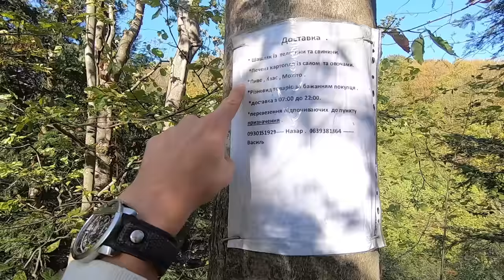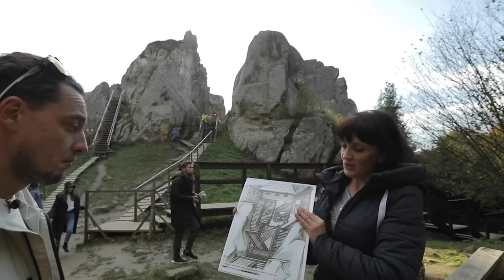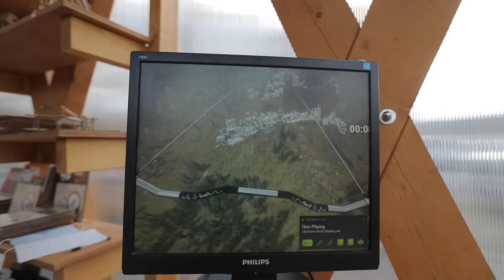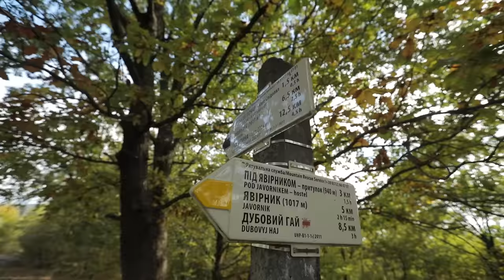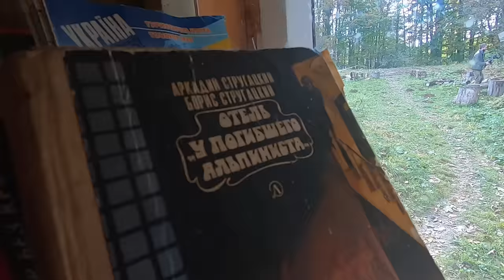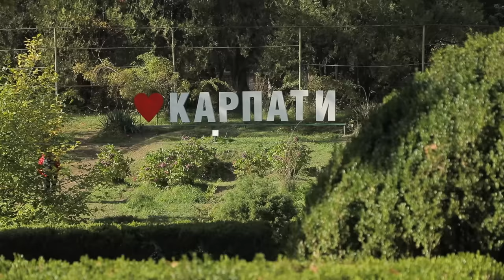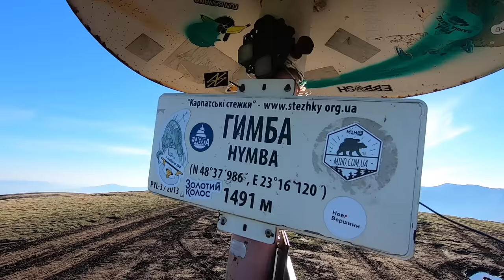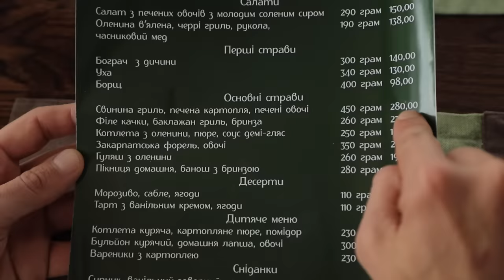Дома лучше! Карпаты: Тустань, Явирник, Замок Шенборнов, Синевир, карпатские водопады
Дома лучше отправились в большое путешествие по Карпатам! Мы покажем красоты трех водопадов -  Гуркало, Водопал и Шипот, покажем уникальные деревья. Женя Синельников покажет как правильно принимать СПА в Карпатах и где это лучше делать. Заглянем и в замок, который так часто упоминали зрители - Замок Шенборнов в селе Карпаты.

📢 О том, как получить подарки от Kyivstar, читайте по ссылке и

🎶В выпуске использована композиция «Шлях до Карпат», исполнитель Саша Шен

“Дома лучше” - детище создателей “Орел и Решка”. В рамках проекта Женя Синельников ездит по городам Украины и определяет их туристический потенциал. В третьем сезоне "Дома Лучше" Женя Синельников отправился в автомобильное путешествие по Украине.

украина карпаты орел и решка дома лучше женя синельников